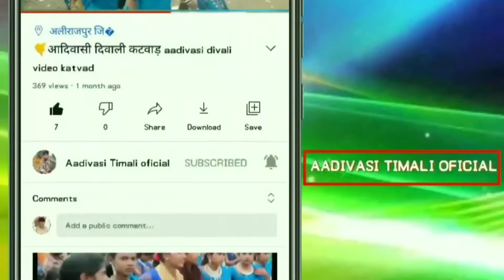Aadivasi navai divasa Mundla 2021 new divasa dance mundala